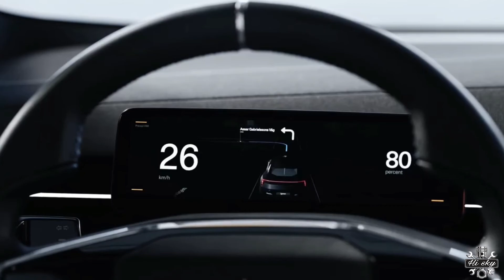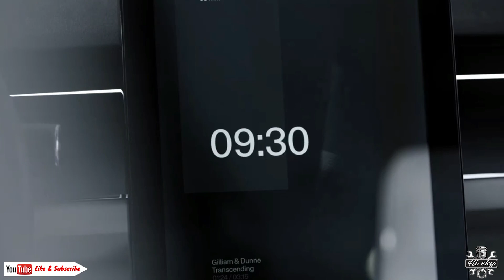2021 Polestar Precept Concept interior Exterior and Drive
Polestar Precept is a vision of the company’s future vehicle aspirations
    Sustainable materials and the advancement of HMI technology take centre stage
    Fully electric four-door grand tourer’s design manifests the purest essence of Polestar on stand 5253 in Hall 5 at Geneva International Motor Show

Polestar reveals the Polestar Precept – a vision of the brand’s future direction and a clear expression of intent. Precept exhibits the execution of new, more sustainable interior materials, the continued development of the digital user interface and the essence of Polestar design.

The name “Precept” was chosen to emphasise the vehicle’s role in setting out Polestar’s intent as the contemporary electric performance brand. A precept is a manifesto of things to come; a declaration. The car signifies an important milestone for Polestar as a standalone brand, describing a unique design philosophy that remains firmly embedded in Polestar’s brand values: pure, progressive and performance.
“Precept is a declaration, a vision of what Polestar stands for and what makes the brand relevant,” comments Thomas Ingenlath, CEO of Polestar. “The car is a response to the clear challenges our society and industry face. This is not a dream of a distant future, Polestar Precept previews future vehicles and shows how we will apply innovation to minimise our environmental impact.

Minimalistic athleticism, the sculpted form of the Polestar Precept sets the tone for future Polestar vehicles. The vehicle’s proportions define its presence with restrained surfacing and a focus on aerodynamic efficiency. A 3.1-metre wheelbase which accommodates a large battery pack gives the stunning four-door grand tourer a very low and sleek silhouette with an emphasis on leg- and headroom in the rear.

The front grille is replaced by the Polestar SmartZone, representing a shift from breathing to seeing. An area which once channelled air to radiators and the internal combustion engine, now houses technology for safety sensors and driver assistance functions. Purposefully gathered behind a transparent panel dedicated to intelligent hardware are two radar sensors and a high definition camera. The LIDAR pod, mounted atop the glass roof, is given optimal visibility as a next step towards increased driving assistance. The Thor’s Hammer LED headlight signature evolves with separated elements, taking on a dynamic, more robotic and brand-defining interpretation.

Precept features an integrated front wing above the SmartZone which accelerates air flow over the long bonnet. This allows air to attach itself to the surface earlier, which improves aerodynamic efficiency and thus improves the vehicle’s range. At the rear, the wide light-blade spans the entire width of the car, extending into vertical aero-wings – another aerodynamic feature and a nod to light-weight design.

Conventional side mirrors are replaced by camera-based units, each of which extends outwards on an aerodynamic arm. Inside, the traditional rear-view mirror is replaced with a digital screen, the image collected by a wide-angle camera mounted at the rear of the car. The absence of a conventional rear window means that the Precept’s single-volume glass roof extends behind the rear seats and the tailgate itself is designed with a larger opening and higher-mounted hinges improving access.

Polestar continues to believe in collaborating with experts to accelerate development and provide customers with the best available technologies. Precept’s interior is defined by sustainability and offered opportunity to work with new materials and processes. Similarly, the evolution of the HMI builds on current partnerships which maximise the integration of expertise.

Sustainable new interior materials balance modern high-tech luxury with reduced environmental impact. Bcomp’s flax-based composites for interior panels and seatbacks offer significant improvements over conventional materials, including up to 50% saving in weight and up to 80% reduction of plastic waste.

Seat surfaces are 3D-knitted from recycled PET bottles, bolsters and headrests are made from recycled cork vinyl, while carpets are made from reclaimed fishing nets. These elements, combined with digital artistry, define a new premium luxury that surpasses the conventions of leather, wood and chrome.

The next generation HMI, powered by Android, builds on Polestar’s close collaboration with Google. An enlarged, portrait-oriented 15-inch centre touch screen complements a 12.5-inch driver display, and the two are linked by an illuminated blade that encompasses the entire interior. In this execution, the unique Polestar emblem floats holographically inside a solid piece of Swedish crystal between the rear seat headrests.